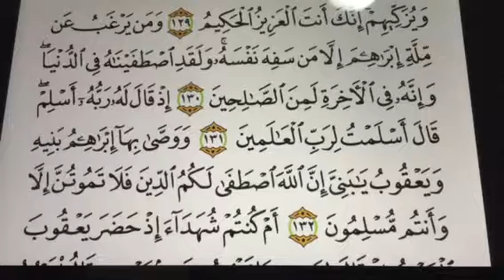سورة البقرة ١٣٠-١٣٢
العائله الباكستانيه